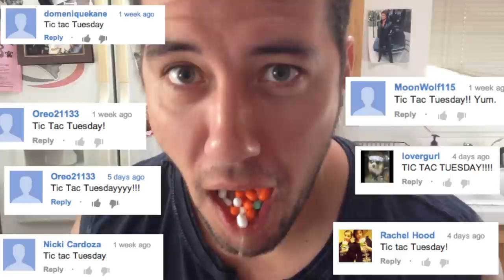I am Not a Morning Person ... Worst Ever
If anybody needs to send me shit:
Max Weisz

I'm just not a morning person man I feel like a zombie but like a dumb, moron zombie.  Like a zombie that's a little more brain dead then your average walker.  I can't handle normal everyday stuff whether it's in the bathroom, getting dressed, or getting breakfast.  I'll get into the shower with clothes on, I'll forget how to brush my teeth, I'll forget how to even take a shower.  Everything becomes a mystery broken into a jigsaw puzzle wrapped in a conundrum hidden in a chinese boz. Raisins. I don't do much with my hair but sometimes it feels like my hair tricks me.  I'll put my pants on backwards or my shirt on as pants.  Talking about Breakfast?  Fuckin forget about it. I couldn't figure out breakfast if I had a game genie cheat cartridge.  Insider Tip -- keep your milk away from your tequila booze, and your cereal Cheerios away from your Dorritos chips. Toast. Then I run out the door and I'm so rushed I forget pretty much everything -- keys, wallet, phone, shoes, clothes... it's brutal.  I think coffee might help but it never does. The worst is when I completely miss the mark and think it's Monday when it's really Saturday.